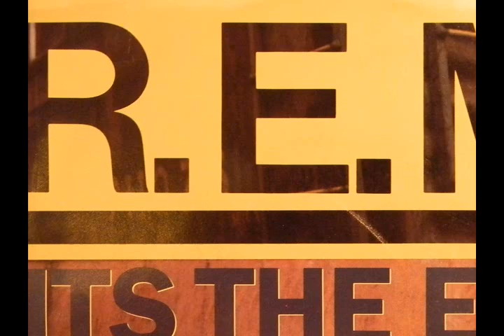REM -- 1987 -- CRISLER ARENA, Ann Arbor, MI -- Hot Metro Finds -- TED CANTU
We visit REM and the BIRTH OF ALTERNATE RADIO with Ted Cantu of Hot Metro Finds. This is going back to 1987 and talks about the EPIC concert presented by IRS Records. This  Ann Arbor show was delivered 20 years after the Andy Warhol / Velvet Underground tour at Hill Auditorium.

That multi sensory show was clumsy and off putting. The REM show was not -- it took those basic constructs of what a stage presentation could be and then it heightened it and made it a staple of the shows we see today in just about every category... Rock, Funk, R&B, Metal and so on.